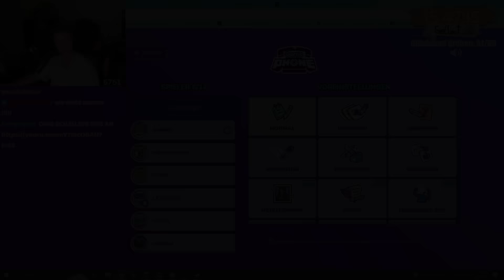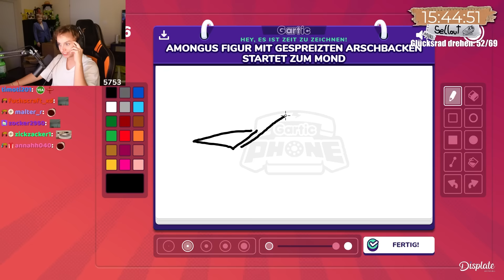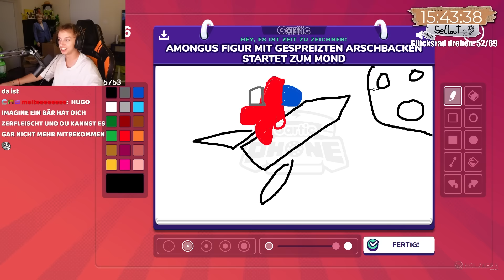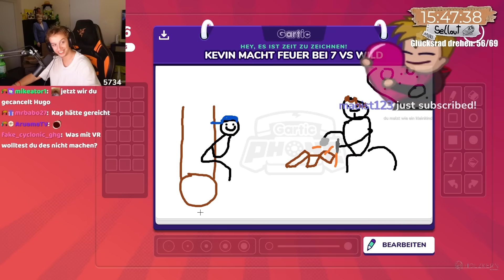GOTTLOSESTE Gartic Phone Runde EVER!! 💀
Main Channel :    @LetsHugo
Shorts Channel :  @LetsHugoShorts
Second Channel :  @HetsLugo

90% von den CLIPS sind von EVENTS oder STORYS zsm mit TRYMACS, BASTIGHG FABO, WICHTIGER, UNSYMPATHISCHTV, HERRBERGMANN, HONEYPUU, MONTE, ISA aka HONEYPUU, WILLY, SIDNEY, ELIGELLA, ROHAT, ELOTRIX, ABUGOKU, REVED, PAPAPLATTE, FILOW, REWI, DNER,